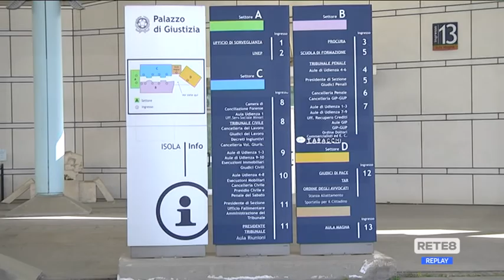Febbo in Procura: “Da Marinelli solo cesti natalizi”